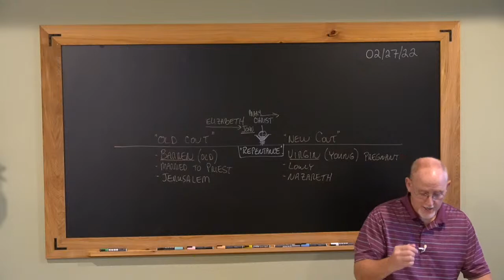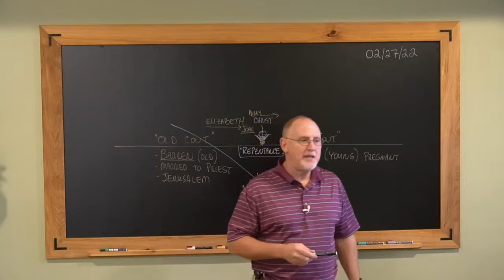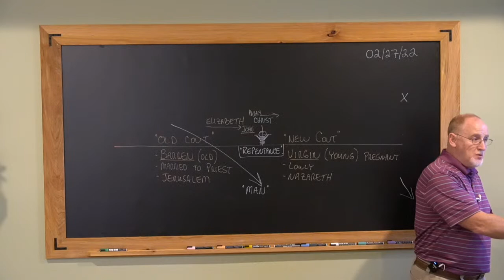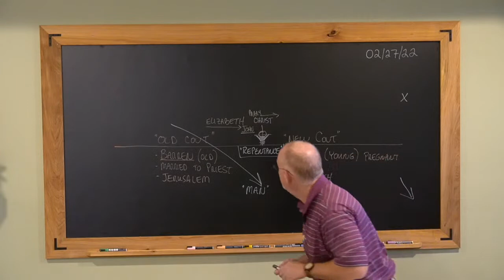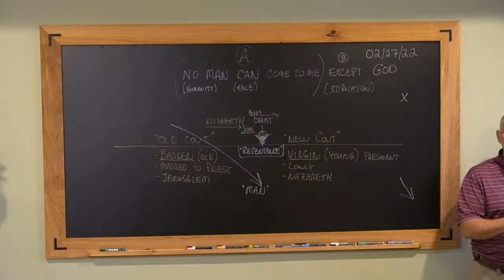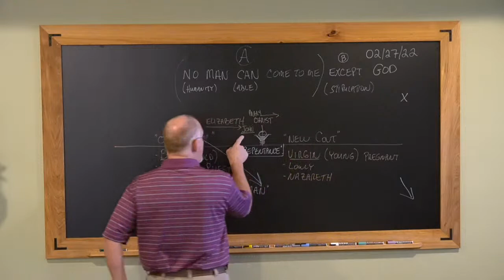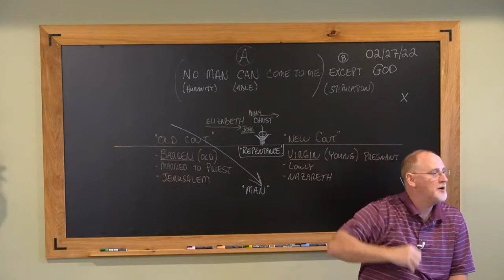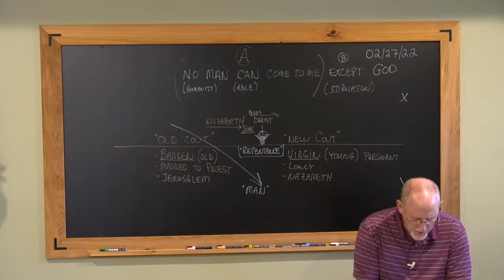Luke 008- Mary Must See Elizabeth Part 2